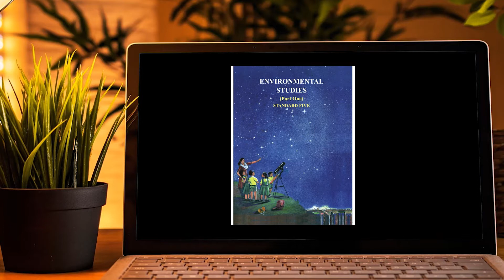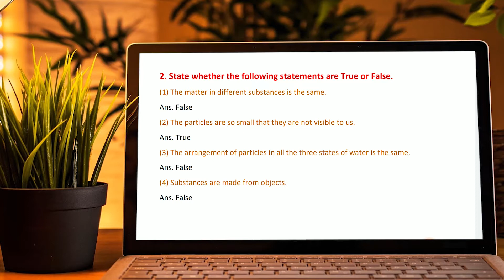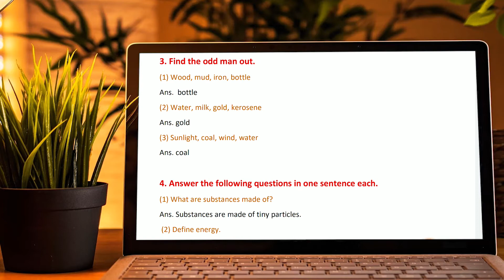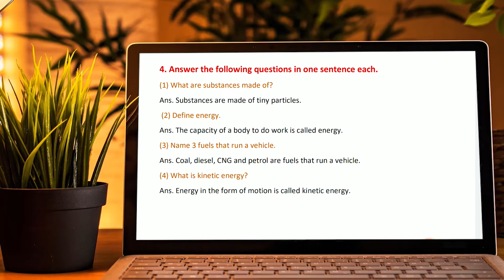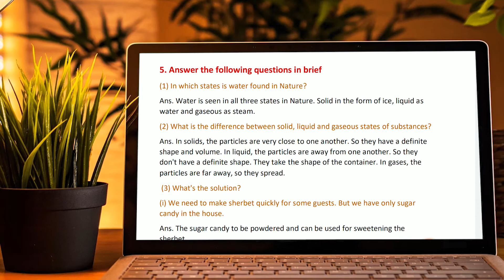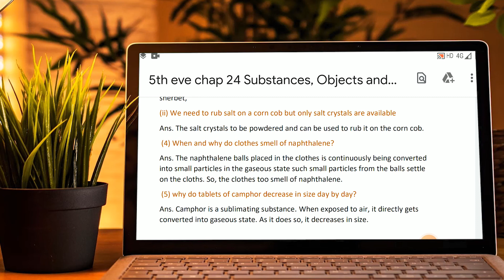And Energy 5th Std Science Chapter 24 Questions &